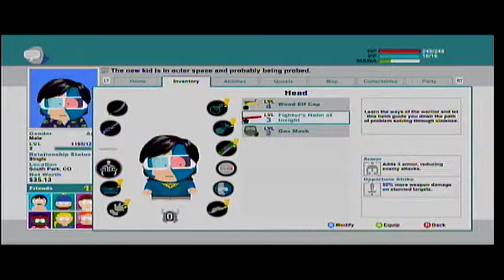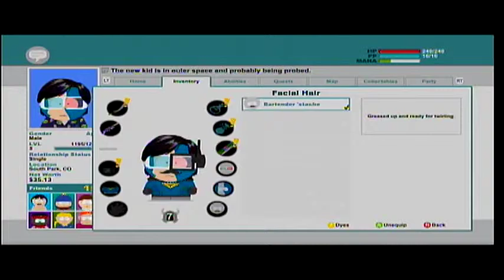South Park: The Stick of Truth Day 3 - 5 / 10